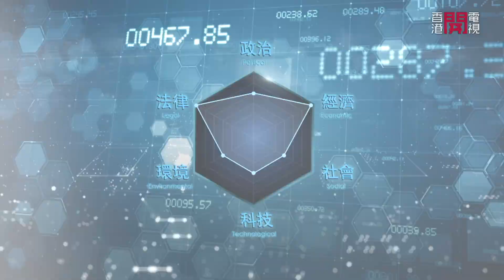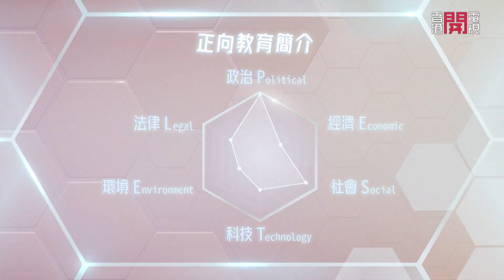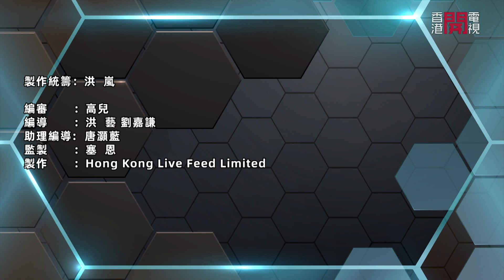順德聯誼總會李金小學積極推行正向教育 葉碧君副校長分享如何讓學生甚至老師樂於學習 提高教學效率同時為師生減壓－聲東擊西－香港開電視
本集主持將探討關於政府與科技的距離，以及科技在政治游說工作上的特色。第二節請來順德聯誼總會李金小學葉碧君副校長，近年該校積極推行正向教育，讓學生能夠真正樂於學習，學習效益亦有所提升。